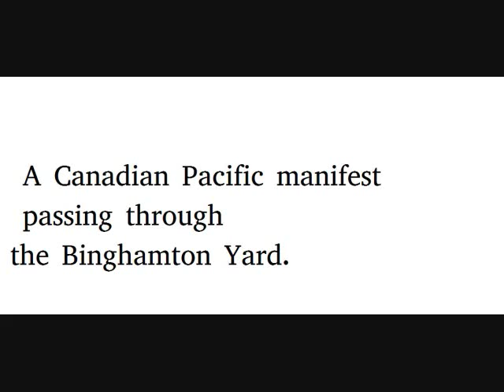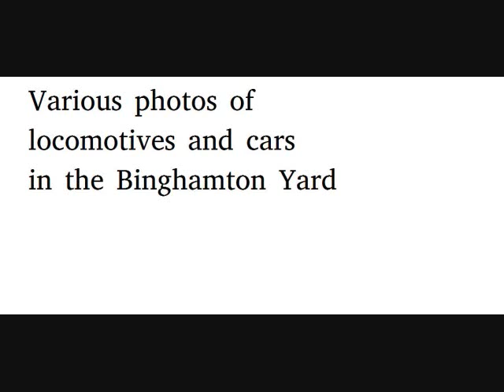trains of Binghamton, NY 3-17-09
A slideshow of trains in Binghamton, NY